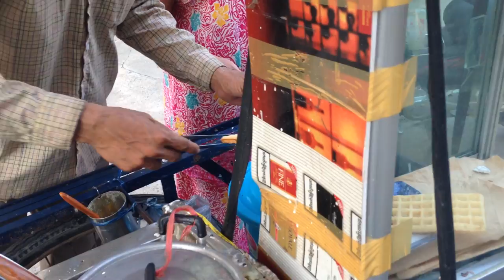Street food #19 856